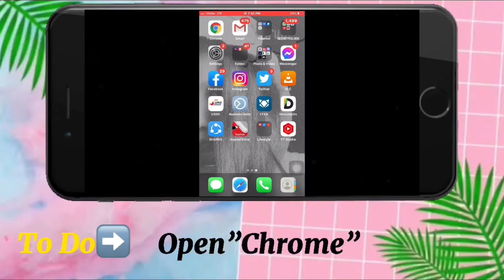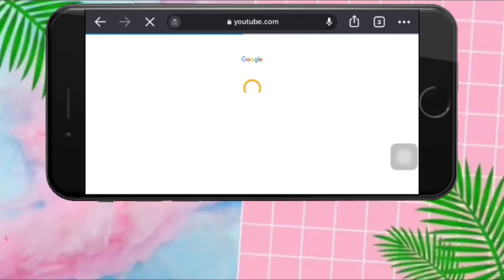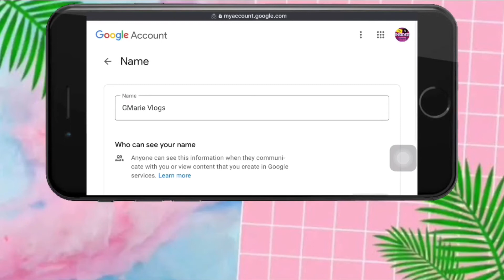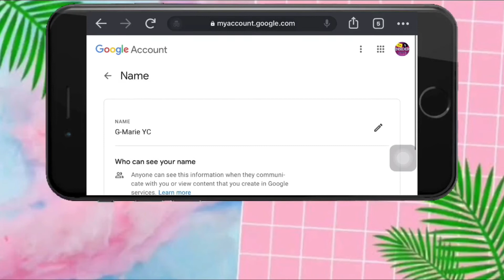HOW TO CHANGE YOUTUBE BRAND CHANNEL NAME | Step by Step Tutorial 2021 |For IOS & ANDROID |G-Marie YC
If you don’t have PC or computer , Learn how to change Youtube Brand Channel Name in your smartphone,step by step tutorial.If you’re ready to change your youtube brand channel name from old to new,here’s exactly how you do it in easy quick step!

  There’s a lot reason why you want to change your brand channel name either you want something new,nice and attractive,etc.The good news is,you can possible do it In your phone!This video tutorialshows you how exactly you do it easy!

-How to change your youtube brand channel name:Youtube brand channel name change tutorial-